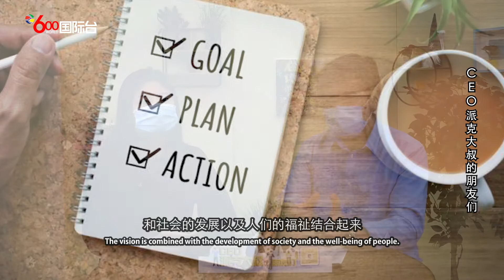新动力年度人物盛典系列访谈之谁是行业领军者(2020 Grand Ceremony Awards: Industry Leadership Awards)《CEO派克大叔的朋友们》(字幕/Sub)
又到我们新动力2020年度人物盛典的系列访谈时间了。继上期节目我和大叔聊了“研商学社年度公益人物”奖后，今天，我和大叔聊聊“万锦经贸委行业领军人物奖”。说起今年的行业领军人物，一定特别不简单。因为疫情，各行各业的发展，都受到或大或小的影响。所以，行业前行的榜样力量，就显得尤为可贵，因为他们是“负重”踩着前行油门，引领社会前行。

★ 欢迎收看新动力传媒集团频道 ★
《CEO派克大叔的朋友们》
《万锦美食吃播推介秀》
《好货达人秀》
《留学路上》
《海狸家族》
《历史上的今天》
《Vivian的三语小课堂》
《K小姐将英文经典故事唱给你》